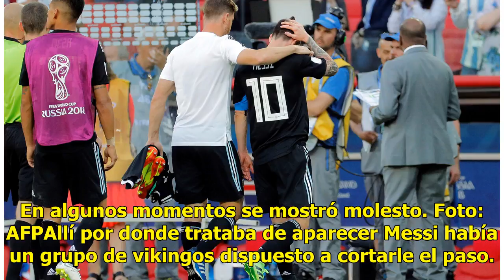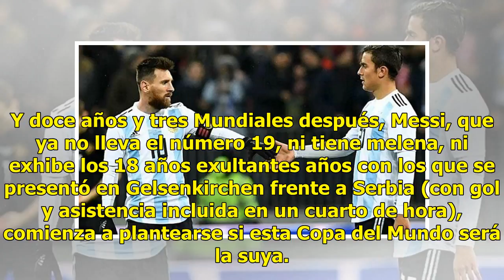Messi no tiene un buen debut en Rusia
Moscú, Rusia.- El Código Vikingo, aquel que habla de coraje, honor, disciplina o perseverancia, le aguó la conmemoración a Messi, justo el día que se cumplen doce años desde su debut mundialista. No pudo Messi con la resistencia islandesa, que, como había anunciado su entrenador, Heimir Hallgrimsson...